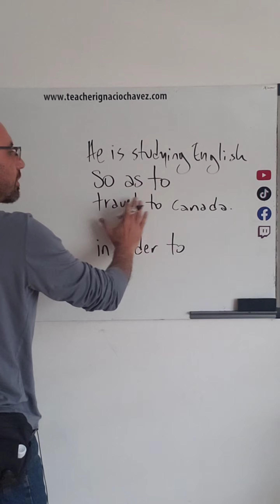"so as to" vs "in order to"